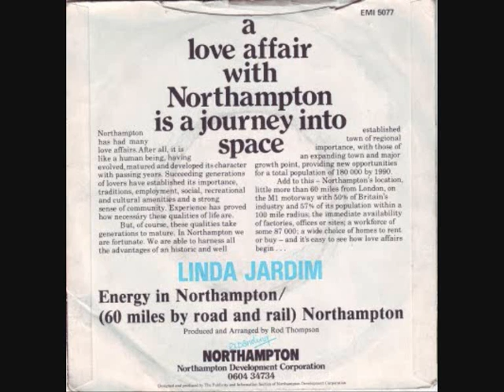(60 Miles by Road and Rail) Northampton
The B-side of 'Energy in Northampton' - a single released by Northampton Development Corporation in 1980..
uploaded by simonswebsite